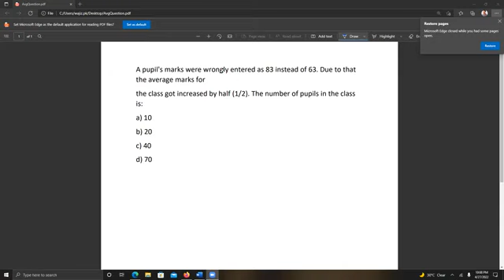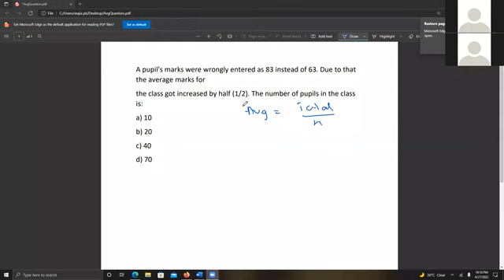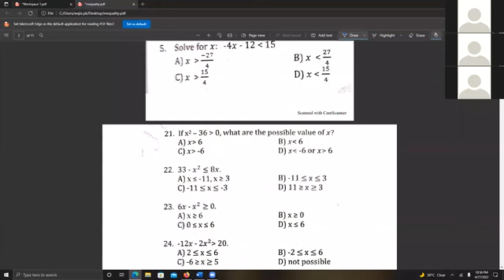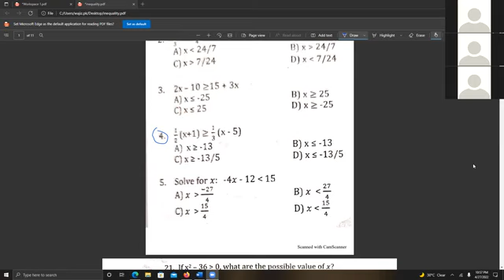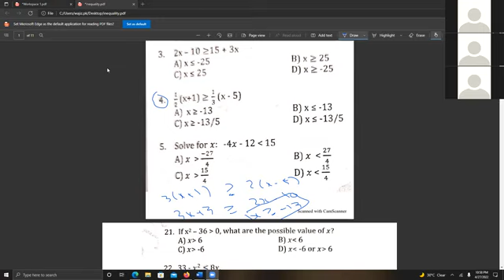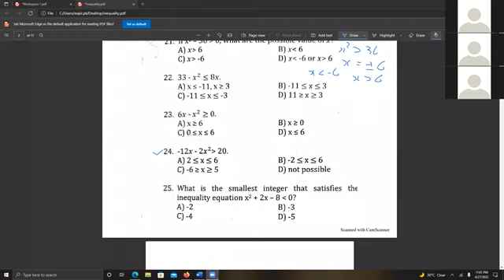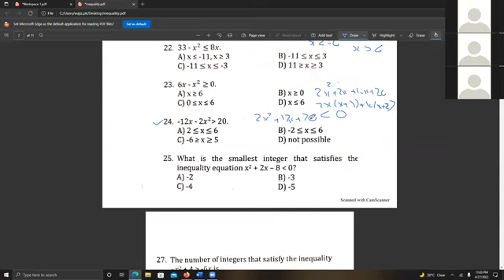Mathematic Lecture 1 Inequality ,+ Modulus Iba karachi 2 Lumiba preps Iba karachi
1. "Solve the puzzle of mathematics with our expert explanations and examples!"
2. "Unlock the secrets of numbers and shapes with our comprehensive math lessons!"
3. "Mathematics made easy! Watch and learn from our step-by-step tutorials."
4. "Discover the beauty of mathematics and improve your problem-solving skills!"
5. "Get ahead in math with our detailed explanations and practice exercises!"
6. "Learn mathematics the fun way! Engaging lessons for all levels."
7. "Master mathematical concepts with our clear and concise explanations."
8. "Transform your math skills with our expert guidance and support."
9. "Unravel the mysteries of mathematics and achieve academic success!"
10. "Mathematics for all! Accessible and informative lessons for everyone."

Feel free to pick the one that suits your video content! Here are some possible descriptions and tags (tegs) for a mathematics lecture video upload

Description:
"Unlock the world of mathematics with our latest lecture upload! Learn from expert instructors and enhance your understanding of mathematical concepts."

Note: You can adjust the description and tags based on the specific topic of the lecture, such as differential equations, linear algebra, probability, etc.

Also, you can add additional tags to specify the level of the lecture, such as:

Or to specify the instructor or institution:

- MathWith[Instructor's Name]
- #[Institution's Name]MathLecture